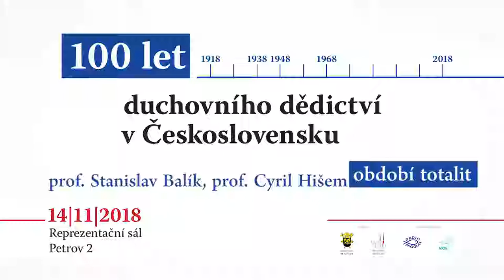Sto let duchovního dědictví v Československu 2/3 období totalit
Diecézní muzeum v Brně uspořádalo 14. listopadu 2018 panelovou diskuzi na téma Sto let duchovního dědictví v Československu. Diskuze byla rozdělena do tří částí:

1/3 období 1918–1938, diskutují prof. Jiří Hanuš, doc. Jaroslav Šebek

2/3 období totalit, diskutují prof. Stanislav Balík, prof. Cyril Hišem

3/3 po roce 1989, diskutují Mons. Jiří Mikulášek a Mons. Ladislav Hučko